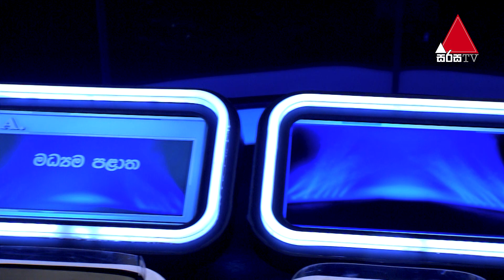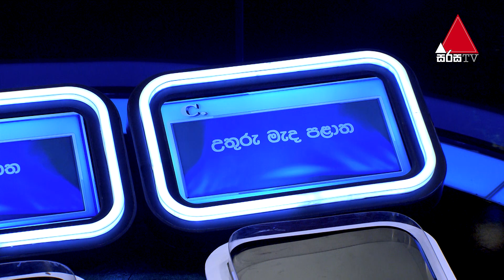නංගිලා දෙන්නා වැඩේ වරද්ද ගත්තා නේද? | Five Million Money Drop S2 | Sirasa TV